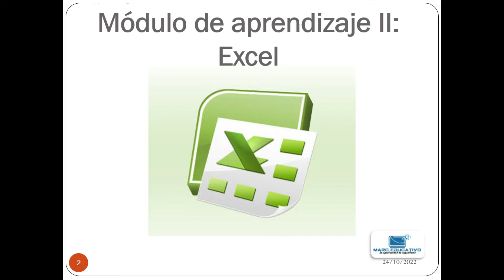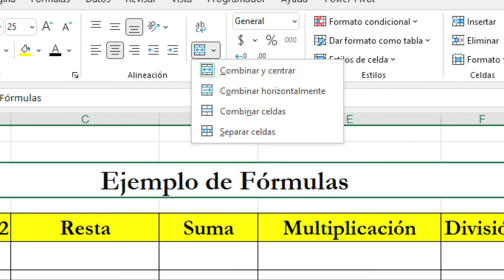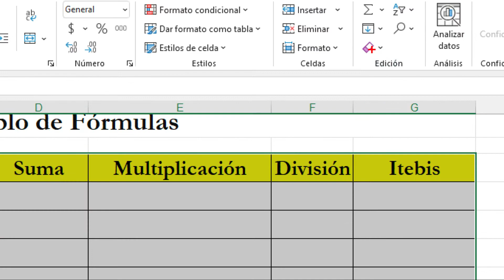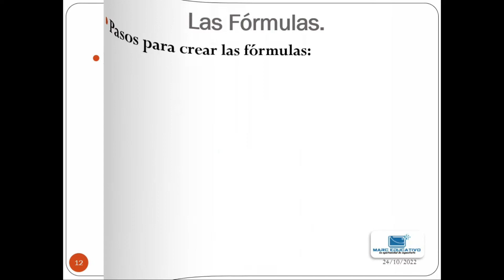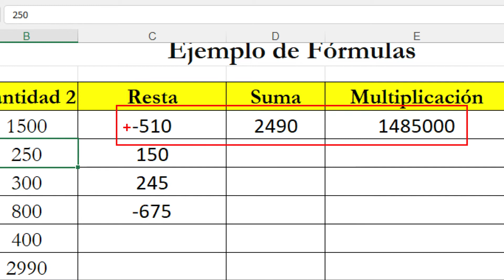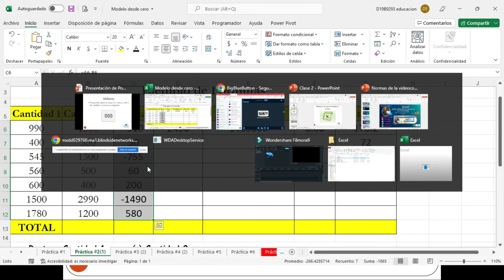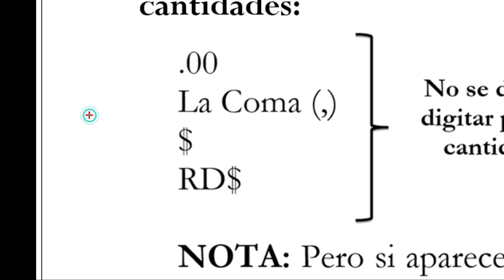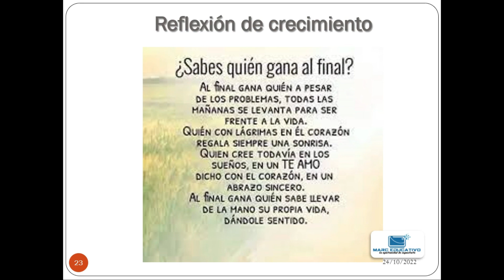Excel - Algunos formatos y las fórmulas (octubre 2022)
Contenido:
- Combinar y centrar
- Agregar y eliminar columnas
- Agregar y eliminar filas
- Borrar contenido
- Las fórmulas
- Ejemplos de fórmulas
- Errores en las fórmulas
- Millares
- Porcentajes
- Aumentar y disminuir decimales
- Lo que no debes digitar en Excel
- Formato de monedas